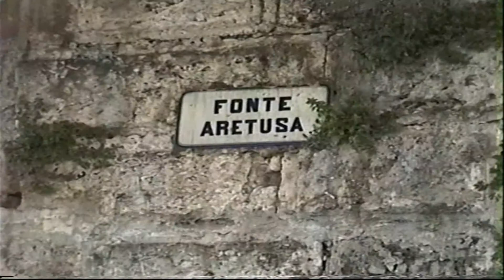Syracuse, Sicily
Views of this historic city and the nearby Roman and Greek ruins.